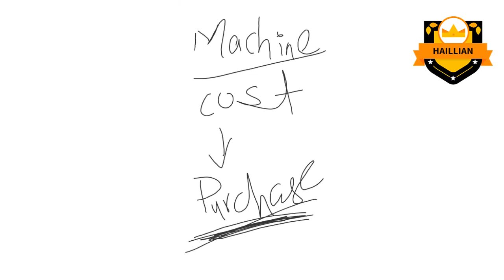Capital Budgeting Techniques